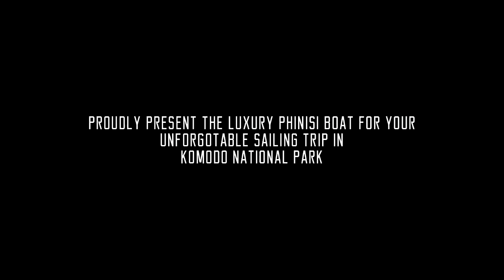STANDARD BOAT AC - FKT-04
This is one of our Standard Boat AC usually provide for big group maximum 12 pax for live on board sailing trip to Komodo National Park as per-capacity of the boat. The boat have 2 toilet/bathroom share for all of passanger in the boat. The boat have bunk bed cabins; total for 12 pax guest inside.

More detail for see the program tours we provide for explore Flores Island & Komodo National Park just visit our